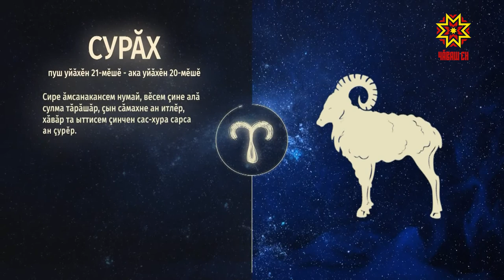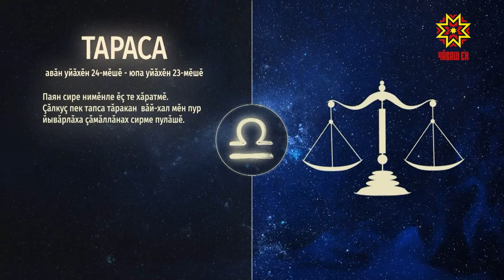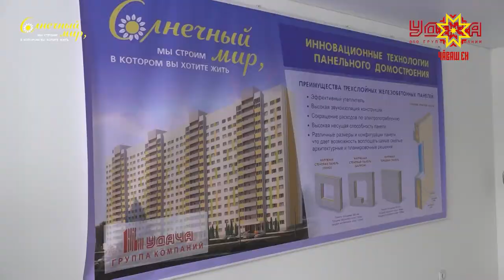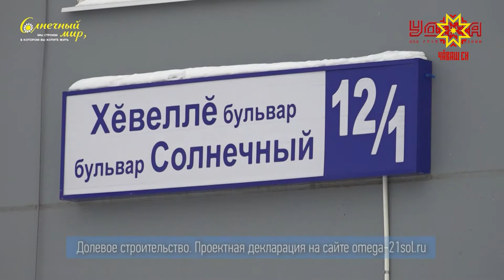Ир пулсан. Выпуск 22.03.2019